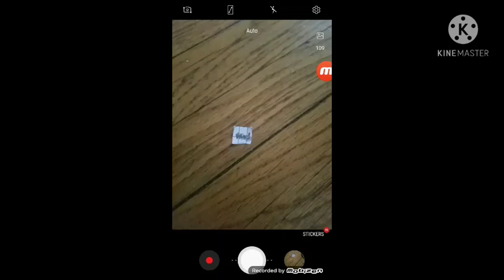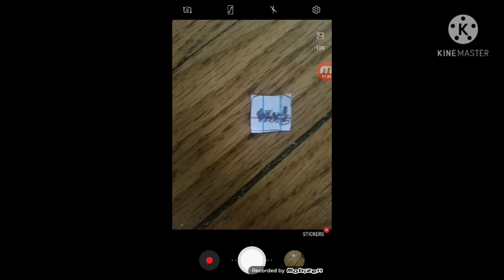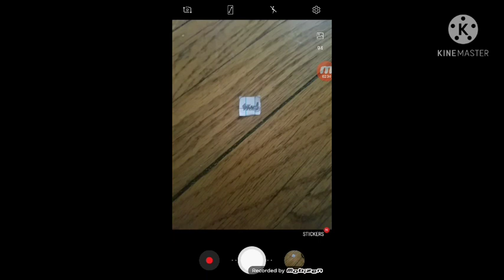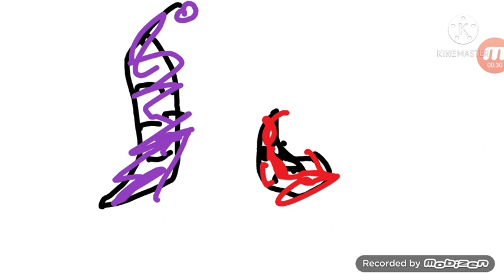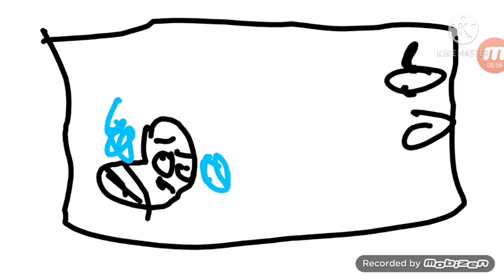Larva Becomes A King!//New cartoons 2021